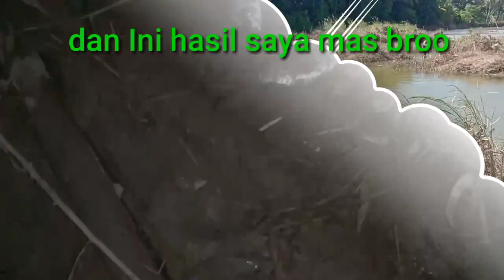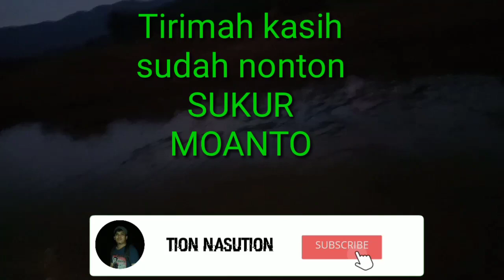Mancing Ikan nila mas broo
Mancing Ikan nila mas broo,allhamdulila gak siah-siah dapat ikan nilah